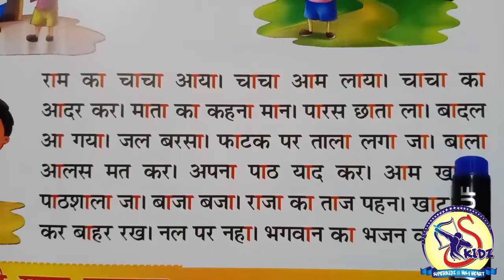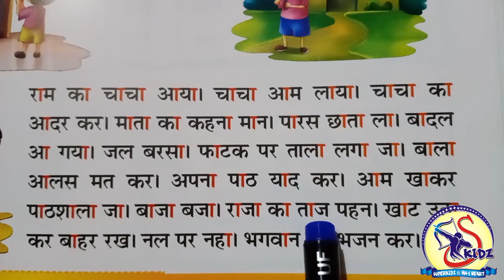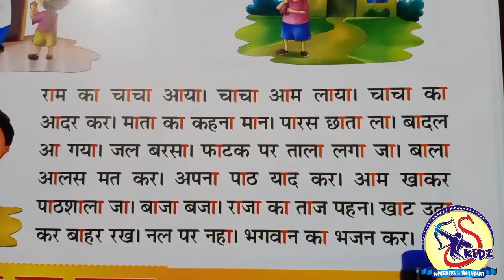Reading of AA Matra reading part 2|KG|Superkidz @ Holy Heart